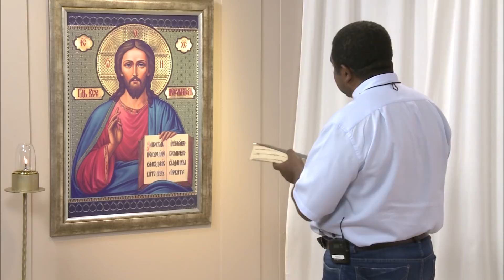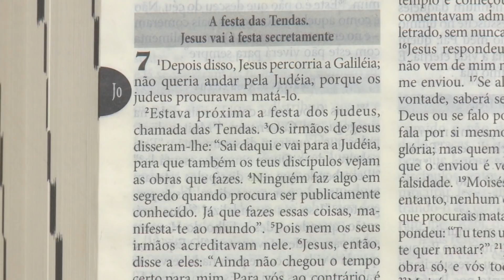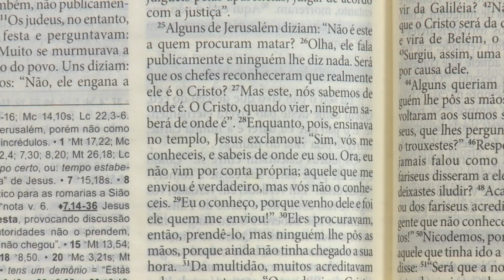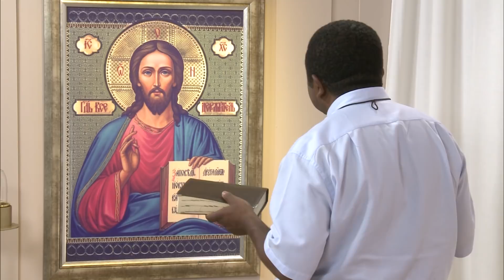A Bíblia no meu dia a dia - 05/04/19